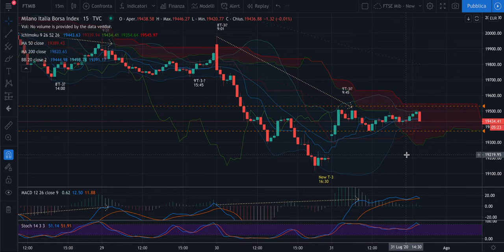ECA-Didattica Evoluta - Swing, Volumi e Finte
Buon pomeriggio,

Nel video alcune riflessioni su come si usano gli swing e sui volumi.
In tempo reale. Confermate dal movimento del mercato.
Questa è pura Didattica Ciclica Evoluta.

Buon ascolto.

Jacopo